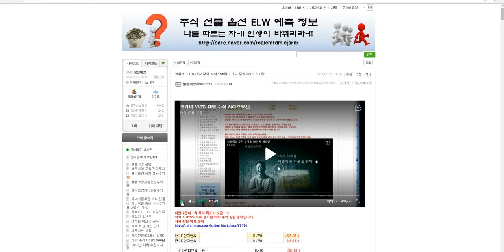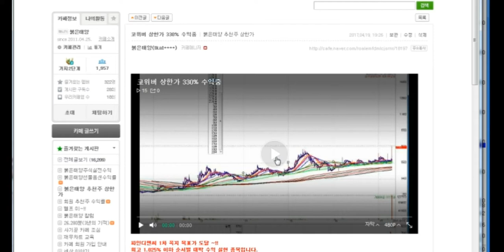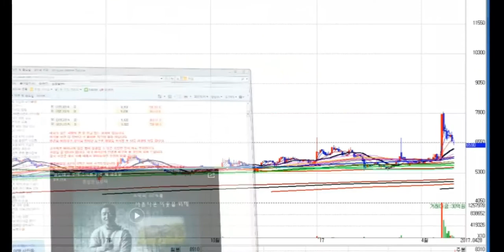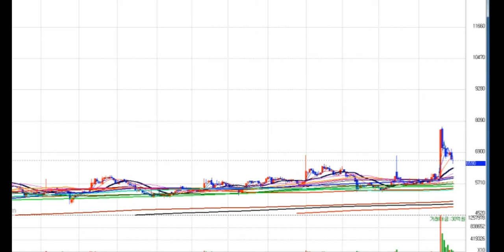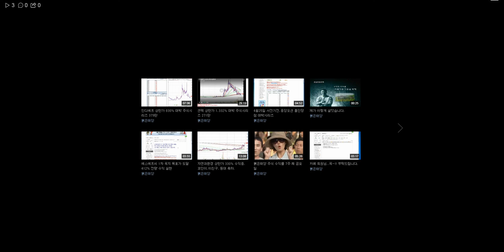코위버 330% 대박 주식 시리즈58탄